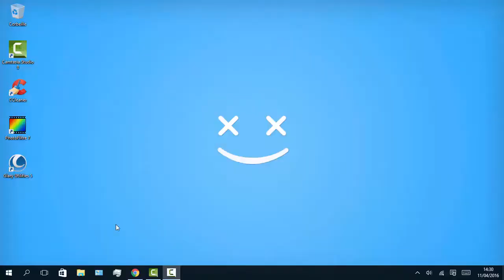[TUTORIEL #15] Comment accélérer les transferts de données sur Internet - Windows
Saisissez la commande suivante et validez par Entrée.
➥(Get-NetTransportFilter | Where DestinationPrefix -eq '*' | Get-NetTCPSetting).CongestionProvider